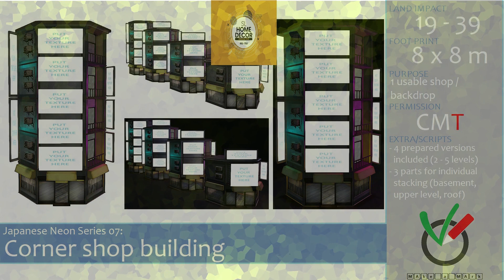🟪 SL HOME DECOR WEEKEND SALE | Second life | Weekly Event | Free Gift 💝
SL HOME DECOR WEEKEND SALE! October 8-9
60 - 75L Home Decor items only Sat - Sun

The draw will take place every 1st of me the winner will receive 5000L$🏆
The winner will be announced every 1st of the month in Community
Good luck 💓